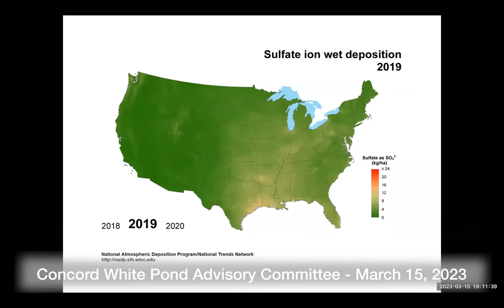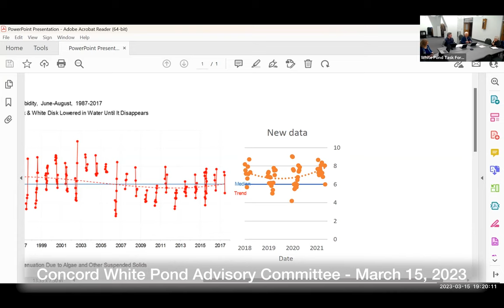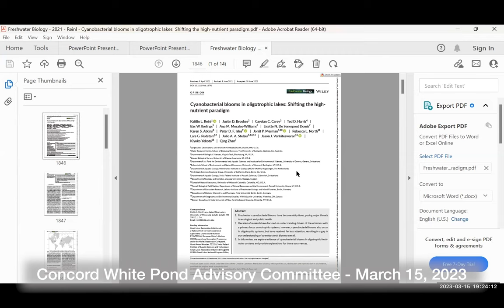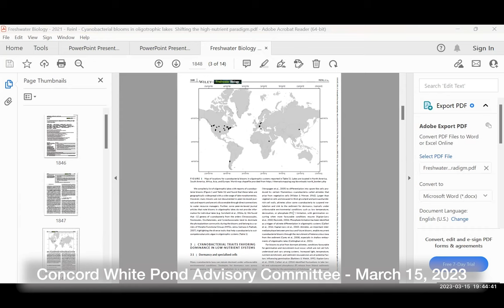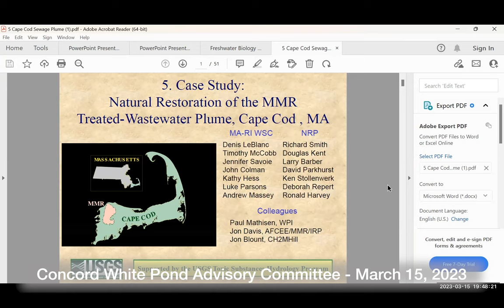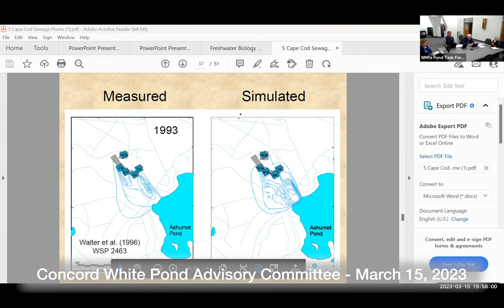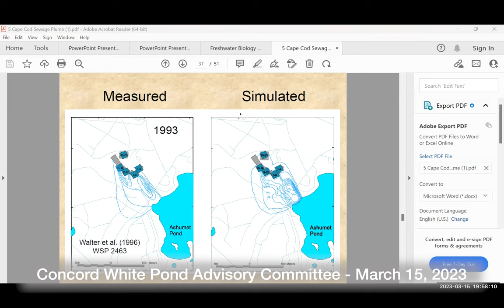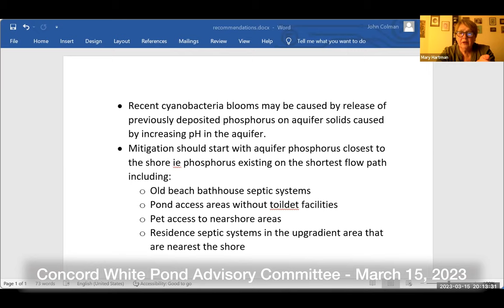Concord White Pond Advisory Committee March 15, 2023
Concord White Pond Advisory Committee   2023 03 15